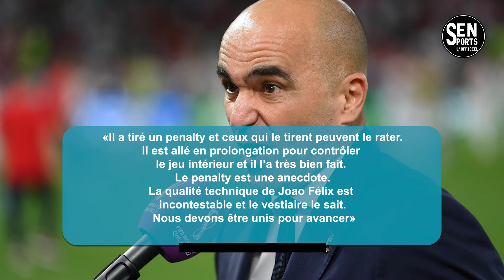🚨Espagne : Fin de l’Euro pour Pedri !